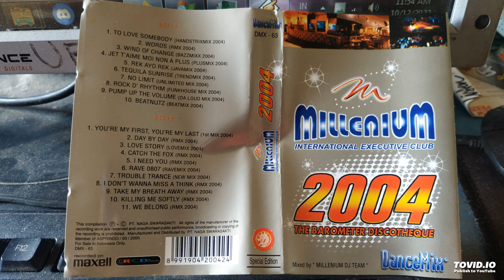Millenium the Barometer Discotheque 2004 - Side 1